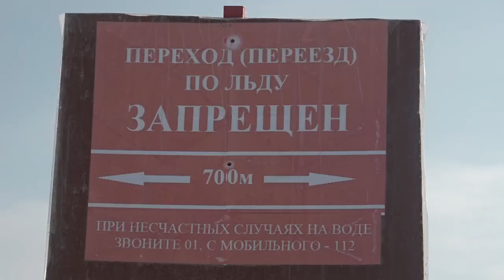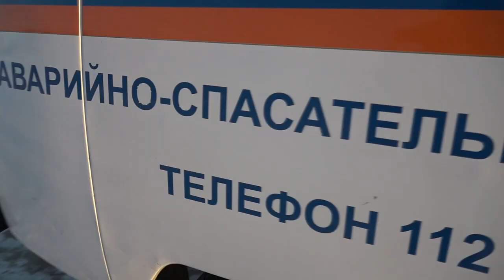8 случаев провалов автомобилей под лед зафиксированно на несанкционированных ледовых переправах